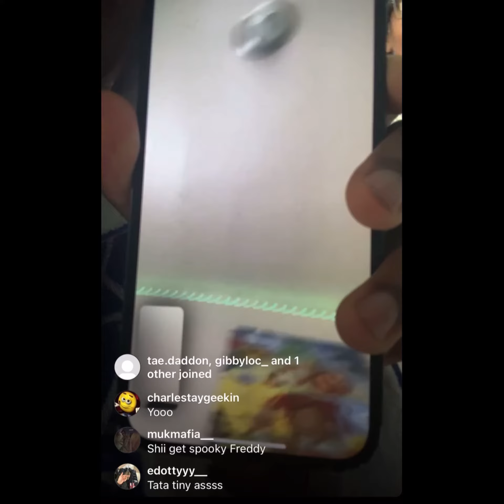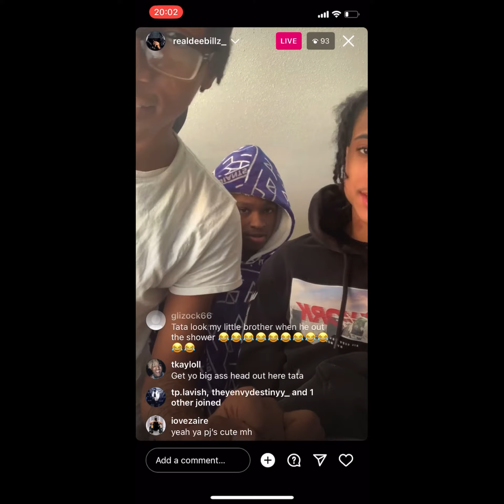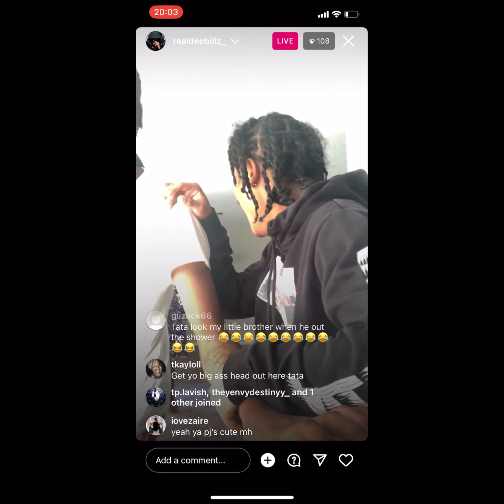Deedillz&Tata get roasted by fans